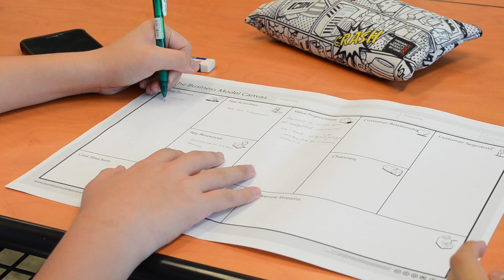Youth Social Entrepreneurs Project - Custom Made Files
Yuying Secondary School project video for crowdfunding